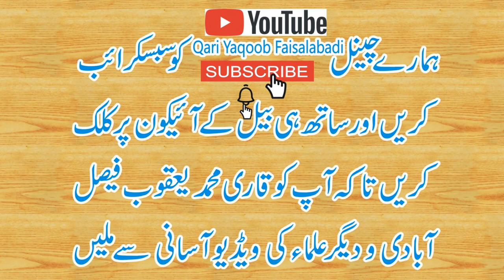عاشورہ کے روزے کے متعلق مستند تحقیق قاری محمد یعقوب صاحب فیصل آبادی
Qari Muhammad Yaqoob Shaib Faisalabadi Ashora k roza k Mutaliq Mustnad tehqeeq